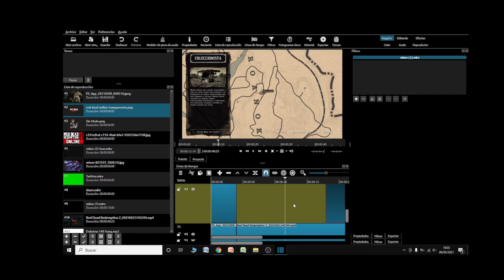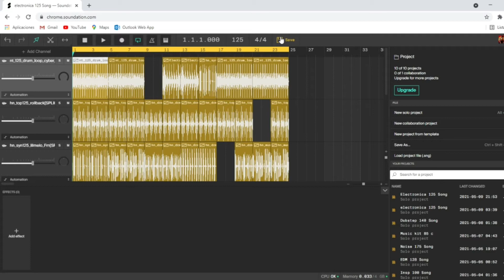SPECIAL VIDEO 200 SUBS.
VIDEO ESPECIAL 200 SUSCRIPTORES